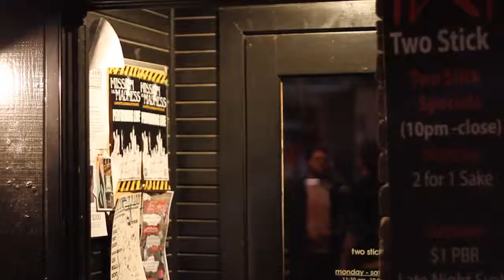Mission VS Madness - A Million Letters.mp4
Playing live @ Two Sticks Sushi in Oxford, MS